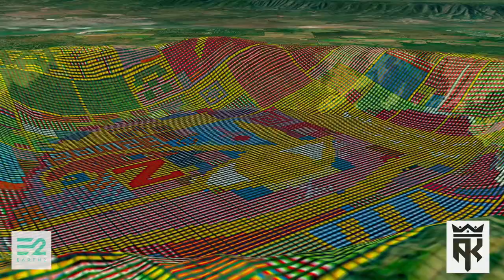Eye of Ra Revisited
Search: Managua, Nicaragua
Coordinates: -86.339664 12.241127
SWOXDYXI1Z

Earth 2 is 1:1 virtual Earth where 10mx10m tiles can be purchased from a grid of 5 trillion tiles. In later phases, gamers will be able to travel virtually throughout Earth 2. Visionaries are building cities throughout the world. Earth 2 is a virtual second Earth. These videos are produced independently of Earth 2 and use of the Earth 2 platform and logo is intended to comply within fair usage. SymmetryFilms does not work for Earth 2. The Flyovers were produced within Google Earth and Final Cut Pro. Special thanks to E2maps.io for the high resolution scans.